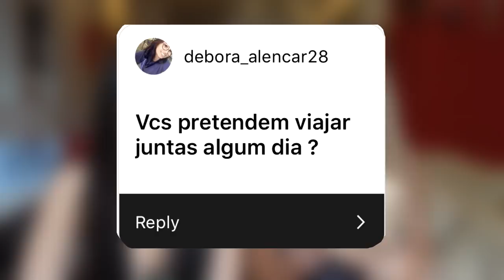VOLTARÍAMOS COM O EX? (Ft. Emily Garcia)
Vocês fizeram varias perguntas pra eu e a Emily Garcia respondermos. Espero que gostem :)